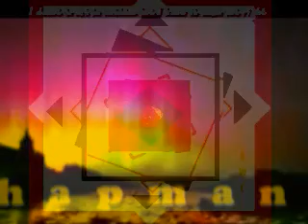MR SPACEMAN KEITH CHAPMAN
CHAPK1 112415